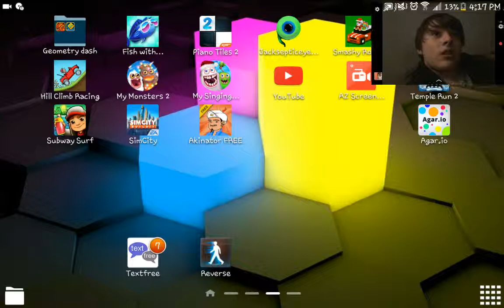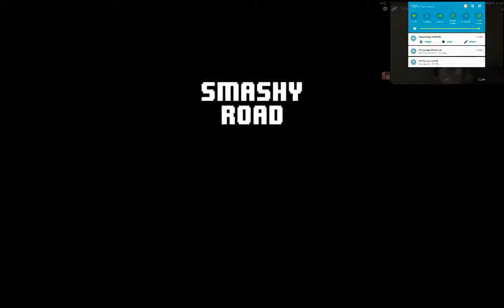Face cam/let's play test.